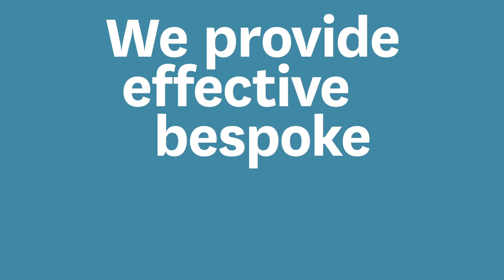Welcome to Stockland S Connect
S Connect is Stockland’s advertising, pop-up and partnerships offering. We have the power to connect our engaged and loyal shopping community with the brands and businesses they love – both big and small, national and local.
From advertising to dominate the centre, to sampling and pop-up spaces – we can curate a campaign or experience that’s right for any brand or business.